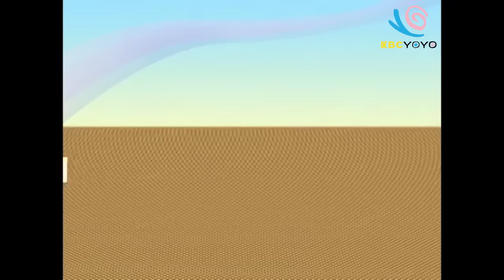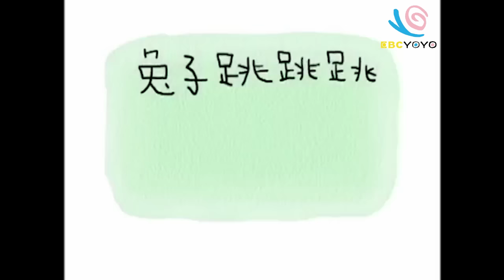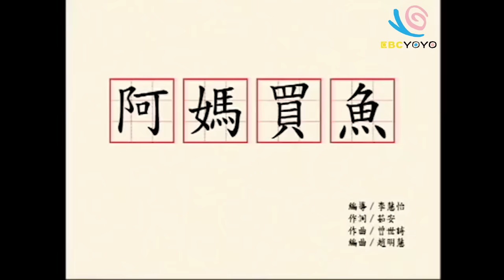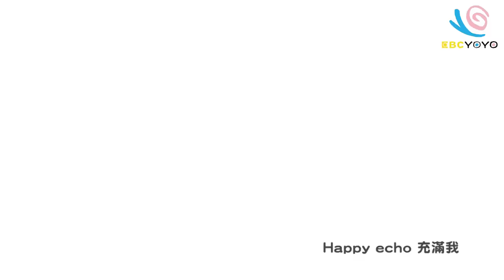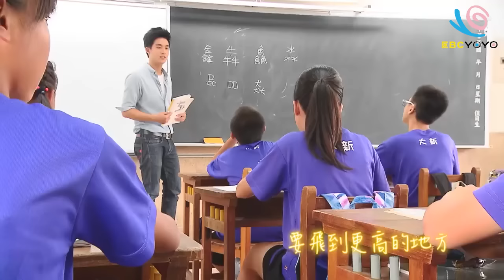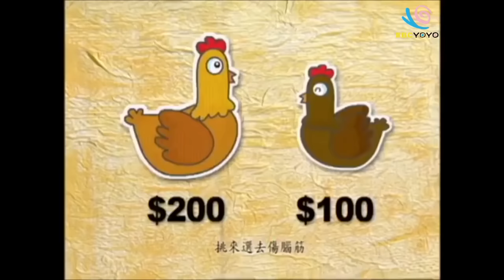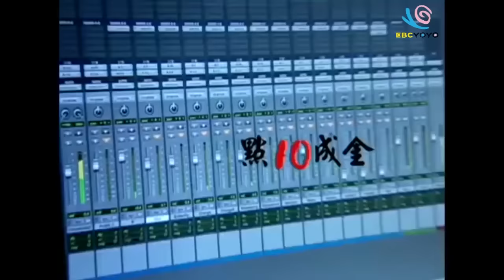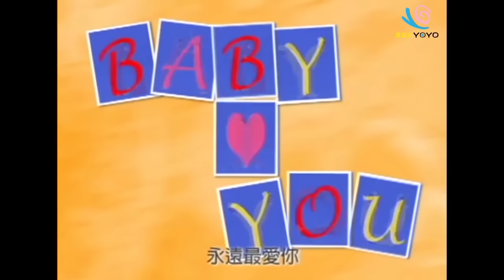【YOYO金曲200分鐘】寶貝PLAY！爸媽不累！捏泥巴 波力POLI 妖怪手錶 小巴士TAYO｜卡通 MV｜兒歌｜唱跳｜兒童歌曲｜點點名金曲100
00:00        【小巴士TAYO】MV
01:13         釣魚記
03:50         粉紅豬小妹 MV
05:25         卡加布列島
07:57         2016全新POLI MV
09:32         叭噗冰淇淋
11:39         麗莎和卡斯柏
13:02         棒棒棒
15:15         妖怪手錶MV 宇宙DANCE
16:36         球球不見了
18:45         粉紅豬小妹  -捏泥巴
20:21         火車嘟嘟嘟
23:06       【機器戰士TOBOT】MV
24:33         小木馬
27:09         PORORO 中文MV 橘子姐姐
28:17         跳舞機器人
30:26       【機器戰士TOBOT】
31:56         彩虹的約定
35:44         彩虹小馬全新MV
37:11         星星的心
40:24         妖怪手錶：宇宙dance！
41:48         鴨子恰恰恰
44:14        【SUPER WINGS】MV
45:42         哈啦嘎啦蹦
48:22         妖怪體操第一
49:43         兔子跳跳跳
52:37        【YOYO MAN】主題曲
54:00         捏泥巴
56:28         POLI MV
57:25         打起精神來
59:43         SUPER WHY
1:01:23      阿媽買魚
1:03:57    【機器戰士TOBOT MV】
1:05:28      暖和和的太陽
1:08:34    【POLI】 陪你歡度聖誕節
1:09:46      恐龍巴士
1:11:58      炫風騎士BIKLONZ MV
1:13:06      甜心世界
1:15:39      全新戰鬥陀螺爆烈世代 中文主題曲MV
1:17:05      YOYO V.V.I.P.
1:19:34      蠟筆小新 卡加布列島MV
1:20:31      Buddy Buddy
1:22:49    【 KIWI向前衝】
1:23:54      小秘密
1:26:53      機器戰士TOBOT MV
1:28:22      嘟咪熱帶魚
1:30:41      LINE TOWN麻吉樂園
1:31:40      快樂背包客
1:33:49      叭噗麻吉中文片尾主題曲MV
1:34:48      生日快快樂
1:37:01      光之美少女美樂天使MV
1:38:30      YOYO百分百
1:41:04      棉花小兔
1:42:01      Gimme Five
1:44:07      棉花小兔MV
1:45:15      幸福電波
1:47:44    【粉紅豬小妹】MV
1:49:18      拍拍拍
1:51:31      大鬍子
1:54:03      微笑包裹
1:52:06      叫叫叫
1:56:06      彩色棉花糖
1:58:33      地球寶貝
2:00:41      洗澡呱呱呱
2:03:38      Happy Jump
2:06:01     《畫畫魔法》
2:08:43      和動物做朋友
2:13:26     《蒲公英》
2:16:41      釣魚記
2:19:18      卡加布列島
2:21:51      叭噗冰淇淋
2:23:58      棒棒棒
2:26:14      哈啦嘎啦蹦
2:28:50      小木馬
2:31:26      捏泥巴
2:33:55      星星的心
2:37:15      彩虹的約定
2:41:00      火車嘟嘟嘟
2:43:45      球球不見了
2:45:53      跳舞機器人
2:48:02      甜心世界
2:50:36      鴨子恰恰恰
2:53:09      嘟咪熱帶魚
2:55:19      兔子跳跳跳
2:58:10      阿媽買魚
3:00:48      恐龍巴士
3:03:05      暖和和的太陽
3:06:10      YOYO V.V.I.P.
3:08:37      天空遊樂場
3:11:38      打起精神來
3:13:55      和動物做朋友
3:16:33      地球寶貝
3:19:32      小船長大冒險
3:22:02      大鬍子
3:24:36       喵喵喵
3:27:39       刷牙冠軍
3:30:12       YOYO Colorful
3:32:50       點十成金
3:34:09       Buddy Buddy
3:35:05       小公主的星願
3:36:34       Happy Jump
3:37:30       小丑先生哇哈哈
3:38:17       打掃扭扭扭
3:39:16       寶寶晚安
3:40:14       快樂背包客
3:40:58       水果拼盤
3:41:50       一起去爬山
3:42:28       聲音接力賽
3:42:54       叫叫叫
3:43:43       小秘密
3:44:55       光陰之舞
3:45:42       羞羞臉
3:46:52       功夫小子
3:47:49       我們是麻吉
3:49:04       寶貝迷路了
3:50:07       我是小黑
3:50:53       阿嗚Happy來玩耍
3:51:58       愛是大明星
3:52:55       爸爸媽媽咪呀
3:53:34       夢想專賣店
3:54:34       長高精靈
3:55:15       愛就是我的家
3:56:27       微笑嘟嚕嚕
3:57:04       身體躲貓貓
3:57:50       我要去海邊
3:58:43       泡泡愛唱歌
3:59:02       深秋的天使
3:59:52       動物音樂課
4:00:34       快樂木屐鞋
4:01:17       彩色雨傘花
4:01:51       蔬果圓舞曲
4:02:36       爺爺的大果園
4:03:33       笑一個
4:04:27       體操變奏曲
4:05:02       時鐘在走路
4:05:52       花時間
4:06:57       樂活特慢車
4:07:52       瓦卡沙大酋長|童謠|兒歌|幼兒
4:08:33       See You Next Time
4:09:50       好朋友|童謠|兒歌|幼兒
4:11:05       寶貝四季搖
4:11:43       勾勾手指頭
4:12:46       螞蟻狂想曲
4:13:35       YOYO Love You
4:15:05       糖果俱樂部
4:16:04       胖胖村傳奇
4:16:57       森林PARTY
4:18:18       風兒吹向哪邊
4:19:22       甜蜜童話屋
4:20:31       跳舞天堂
4:21:34       YOYO嘿嗨哈
4:22:29       小小洋娃娃
4:23:06       OK!Alright
4:24:16       音樂塗鴉
4:25:11       YOYO愛世界
4:26:29       願望屋
4:28:11       蟲蟲派對
4:29:27       YOYO魔法咒
4:30:23       YOYO嘉年華
4:31:18       飛
4:32:32       YOYO樂園
4:33:01       玩具的願望
4:33:49       仙子的故鄉
4:34:53       螢火蟲
4:35:56       Baby & Daddy
4:36:40       勇敢小超人
4:37:51       YOYO PARTY
4:38:37       GOGO加油